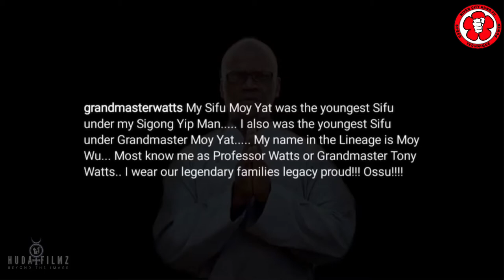RCKF Professor Tony Watts Reloaded 2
Professor Tony Watts revisits River City Kung Fu… the visit was as usual; unique, valuable and explosive. Our Grand Master is the real deal, no sugar no cream. 100% caffeinated 🧨